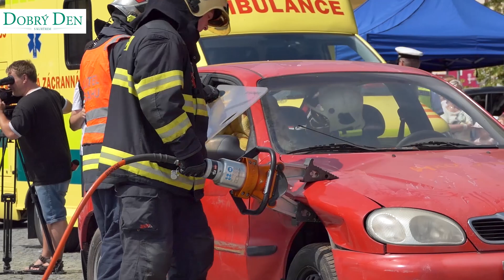Modry majak 2019